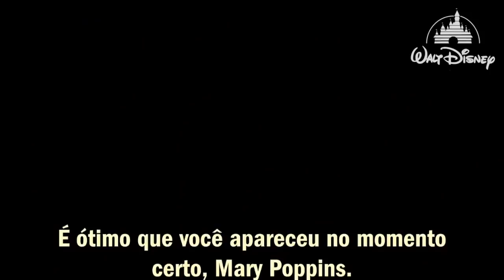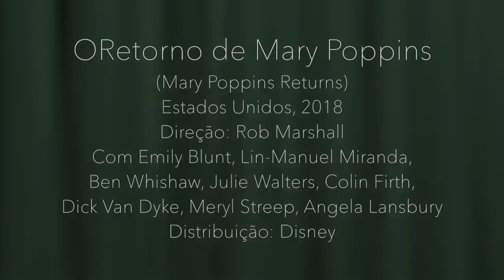Crítica: O Retorno de Mary Poppins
Crítica do filme "O Retorno de Mary Poppins", de Rob Marshall com Emily Blunt, Lin-Manuel Miranda, Ben Whishaw, Emily Mortimer, Julie Walters, Colin Firth, Dick Van Dyke e Meryl Streep
Visite o meu blog para ler críticas de outros filmes.